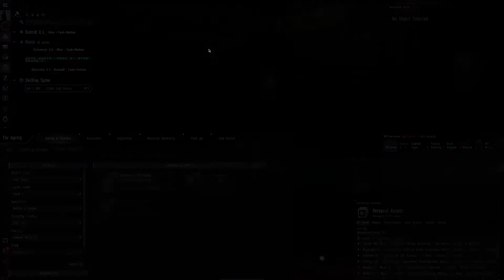Eve online, Agents: Complete Tash-Murkon Storyline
[time stamps WIP]
*no mic* *compilation video* *max graphics* *solo client*
all lvl1-4 agents within 2 jumps of their faction related storyline agents for all of Tash Murkon region.